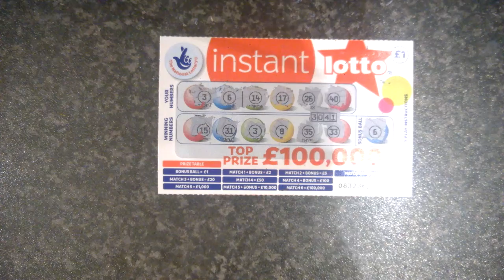UK Scratchcards Episode 68